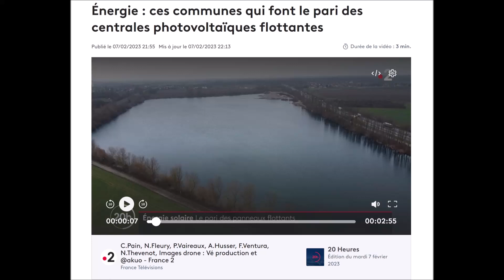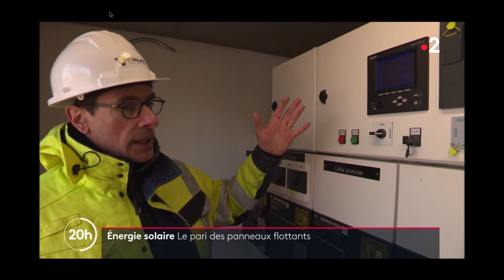Énergie solaire et panneaux photovoltaïque flottant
Leutenheim (Bas-Rhin) une des nombreuses communes qui choisissent d'installer leurs centrales photovoltaïques sur des lacs ou des étangs.